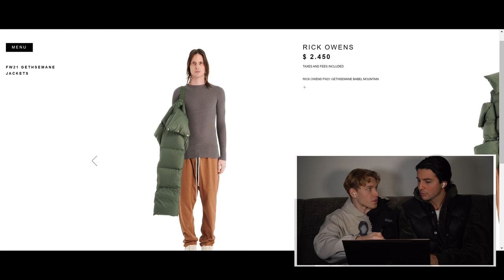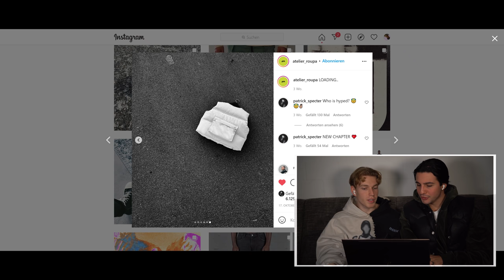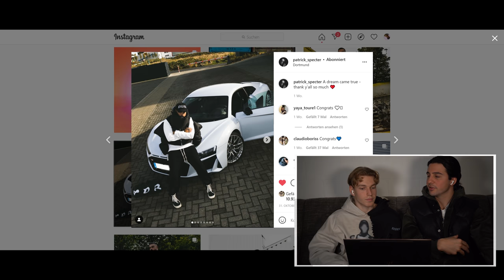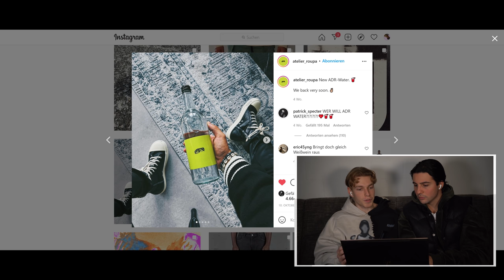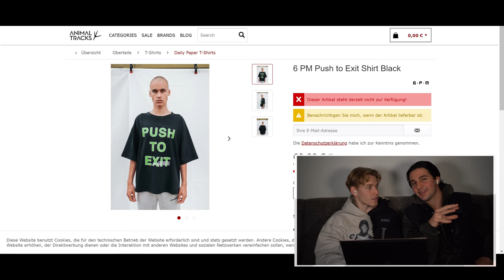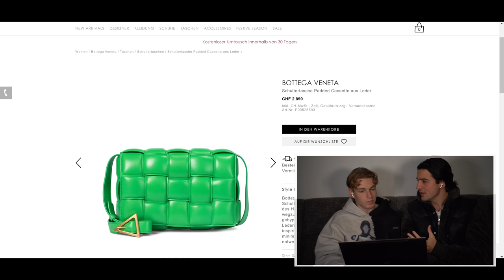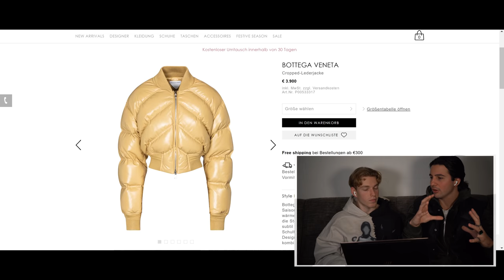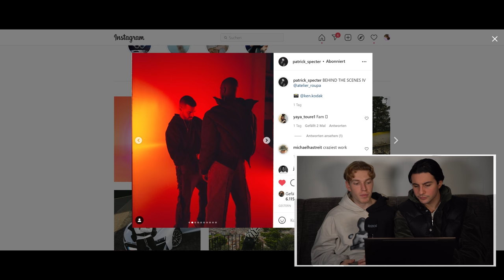ADR das neue DSQUARED2?! - ADR Revolt Review (Kritik)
Andy & Clöd nehmen jetzt die deutschen Brands unter die Lupe und geben ihre ehrliche Meinung dazu. Eine ehrlichere Reaction wird man nicht finden auf Youtube Deutschland.
Vielen Dank für's Zuschauen und Ich würde mich über ein Abo von dir freuen :)